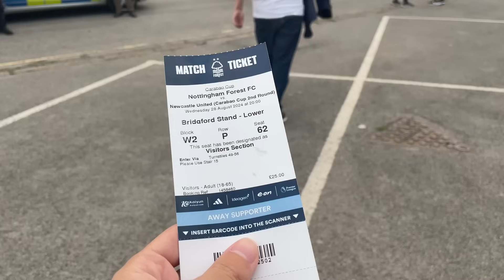Nottingham Forest 1-1 (3-4) Newcastle away day vlog - MAJOR CUP SCARE AVOIDED ON PENALTIES !!!!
Sandro Tonali has returned as Newcastle win on penalties in the Carabao Cup against Nottingham Forest nufc newcastle carabao cup